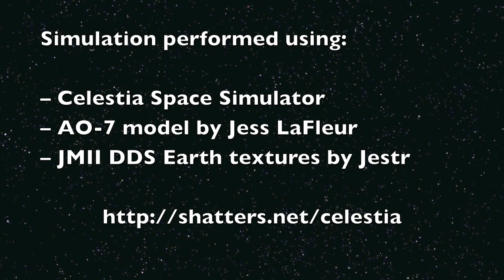The Solar Eclipse of July 11, 2010 seen from AO-51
A total solar eclipse was observed in the Southern Pacific area on 11 July 2010. This simulation shows how a partial eclipsed was observed from the AO-51 amateur radio satellite. The simulation was performed using the Celestia space simulator.